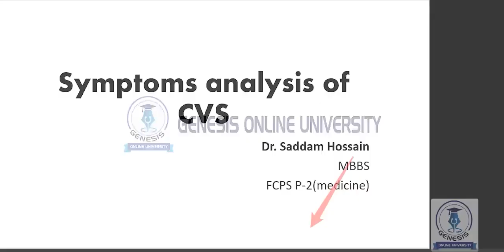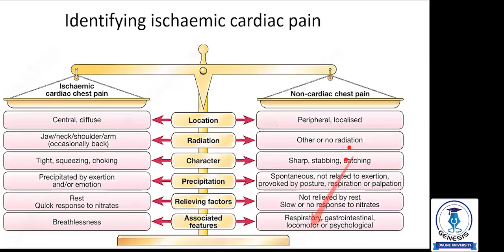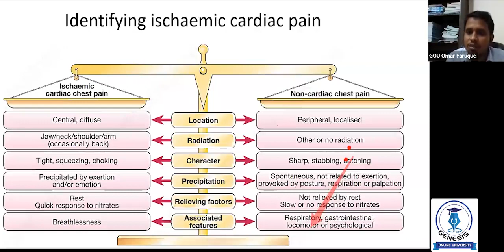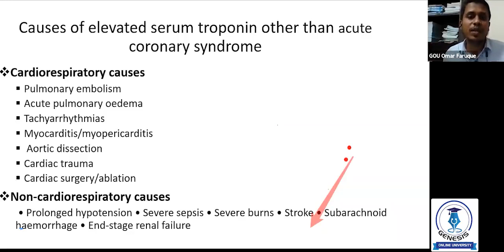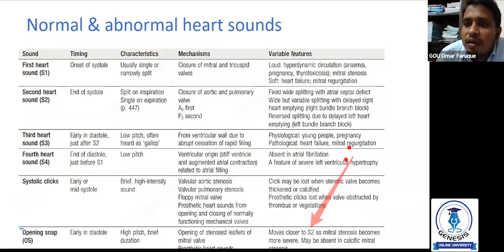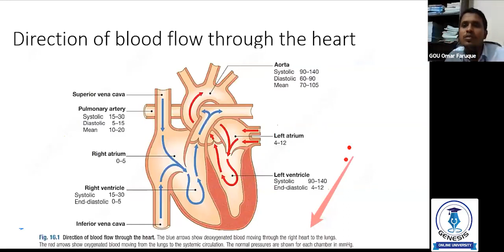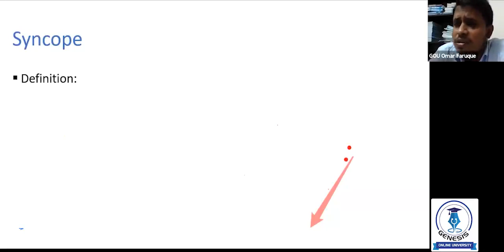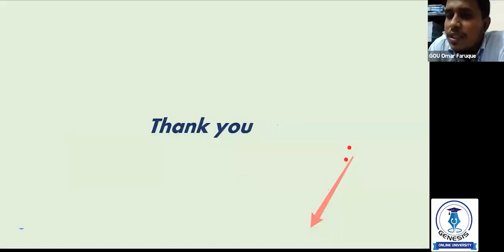Symptoms Analysis Of CVS | Medicine | Dr. Saddam Hossain